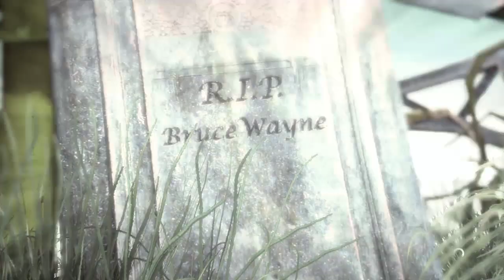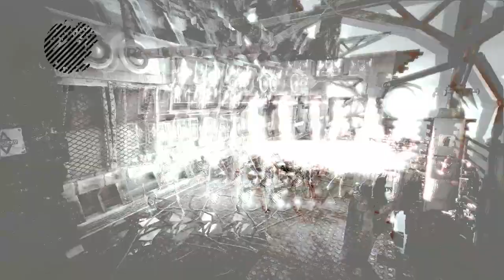ZirCreepsAlot Plays: Batman: Arkham Asylum {Part 28}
Here's some more Batman: Arkham Asylum. I hope you enjoy it.